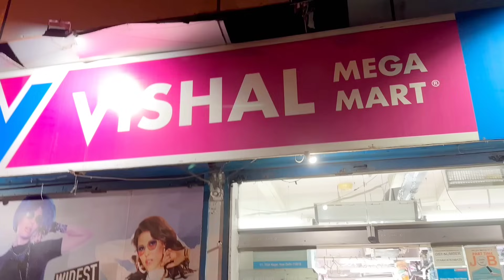MUH PE POPAT HOGYA | Vlog-16